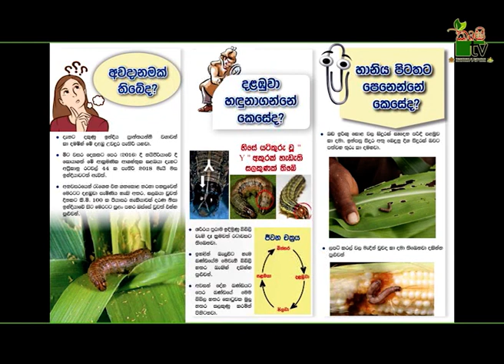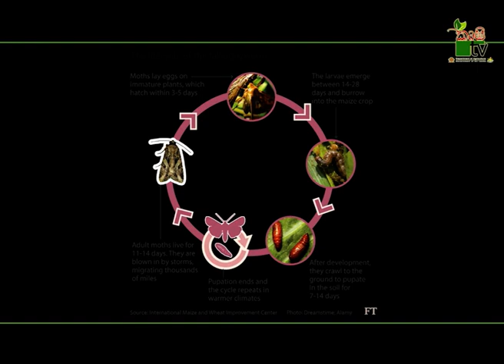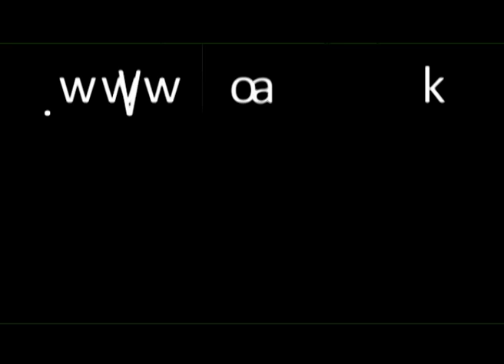Department Of Agriculture Sri lanka Krushi tv channel-සේනා දළඹුවා ඔබේ වගාවේ ඉන්නවාද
Krushi Tv Department of Agriculture-සේනා දළඹුවා ඔබේ වගාවේ ඉන්නවාද - බොග සියයකට පමණ හානි කරන අක්‍රමණ ශිලි පළිබෝධකයෙකු ලංකාව පුරා පැතිර යයි.හැකි ඉක්මණින් විනාශ කරන්න